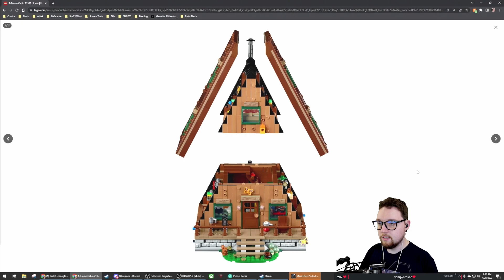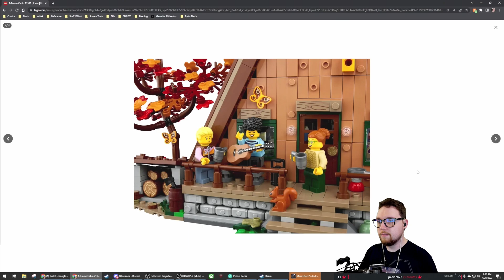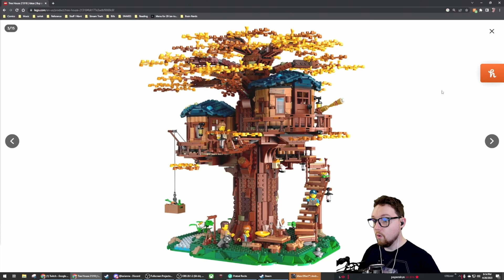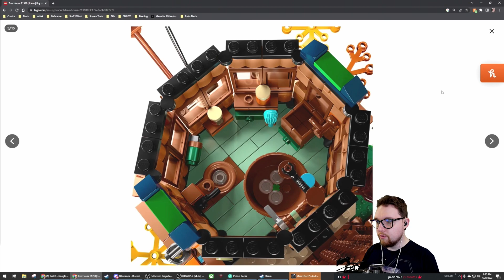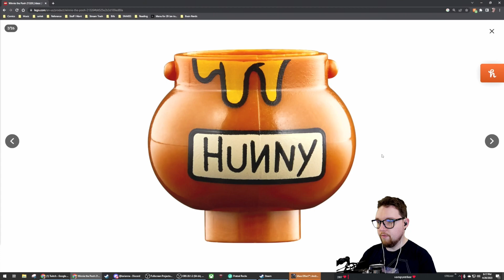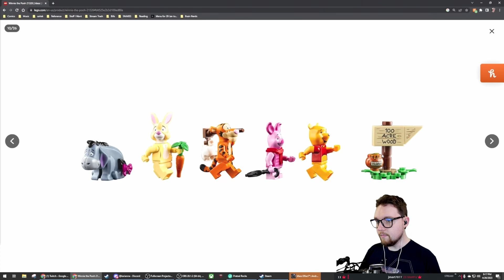Mass Effect: Andromeda - 24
In this episode: More fancy footwork, my first birthday, Frozen Spy Grandpa, Lego Voyeurism, and Scrum Dingler.

The YouTube version of the Twitch version of my playthrough of Mass Effect: Andromeda, the worst of the Mass Effect franchise. We aren't enjoying it but we are certainly doing it, and you could come watch!

Suggest things to review!